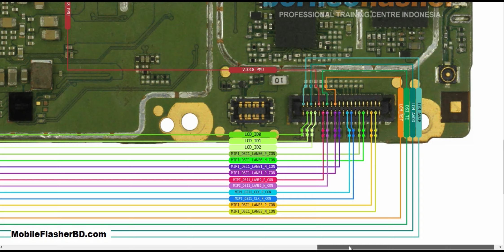Samsung A10 SM-A107 White Black Display Problem Repair Supply jumper ways